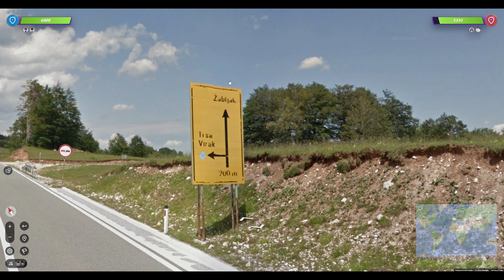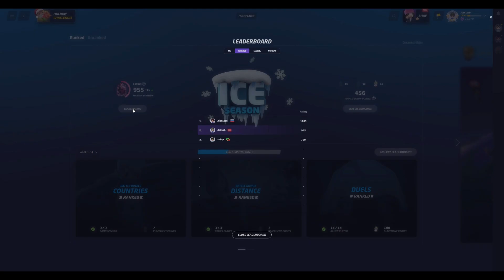14 раундов против топ-4 мира (pav)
Попались против pav, очень сильного игрока из Канады (Апдейт, на момент публикации видео он вообще на 2ом месте по рейтингу, причем на первом месте аккаунт нелегитимный)